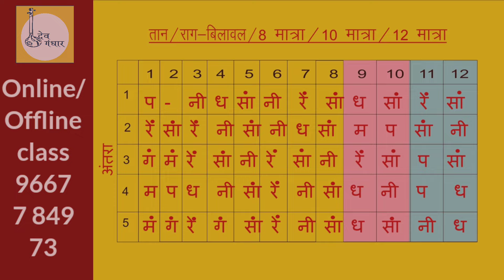Raag Bilawal | Taan | Tutorial | Debu Bhattacharjee#hindusthani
Raag Bilawal | Taan | Tutorial | Debu Bhattacharjee

Pls send your contributions to:
Debabrata Bhattacharjee
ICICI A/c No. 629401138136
IFSC Code : ICIC0006294
dbhattacharjee@icici

For Hindustani Classical Music classes,Music composition, Recording and musical Programmes Contact - Debu Bhattacharjee.
E - 863,3rd Floor,
Chittaranjan Park,
New Delhi - 110019